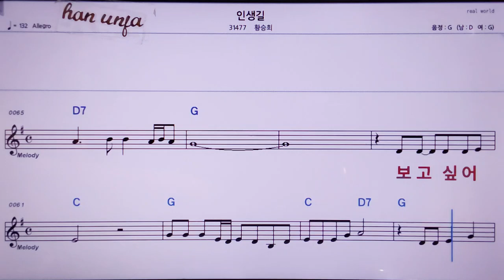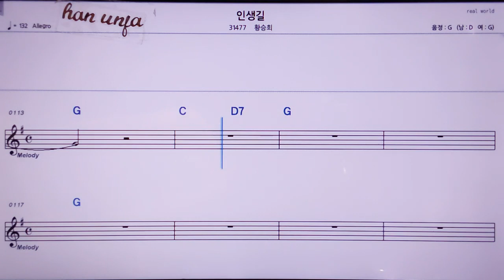💖인생길/황승희 👍MR,노래방, 악보, 코드,Karaoke With Sheet Music